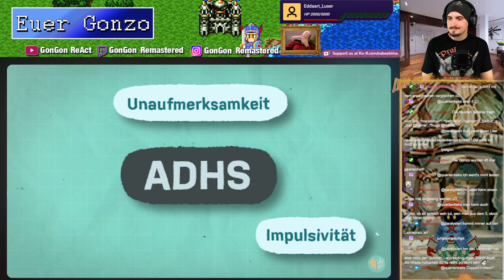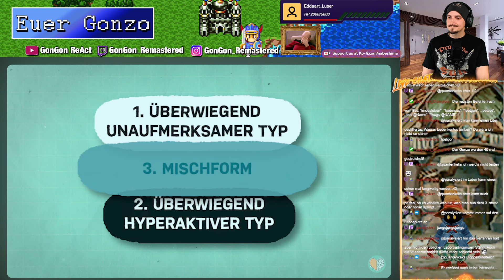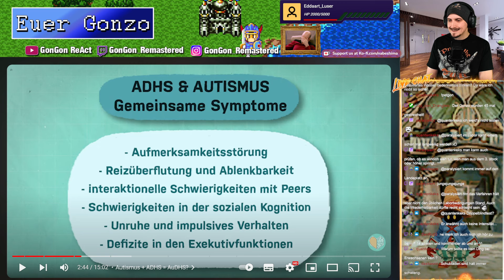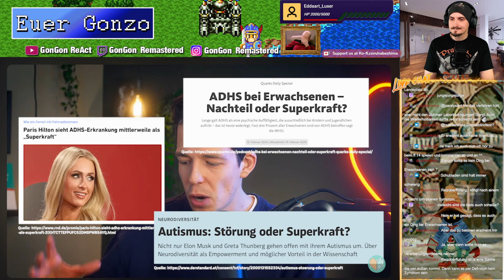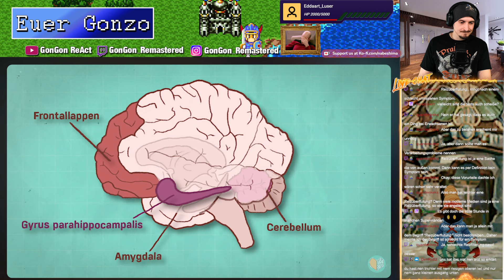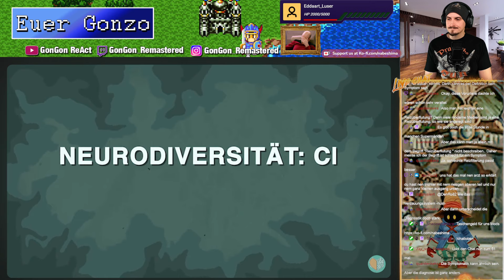ADHS und AUTISMUS erklärt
Format: Reaction